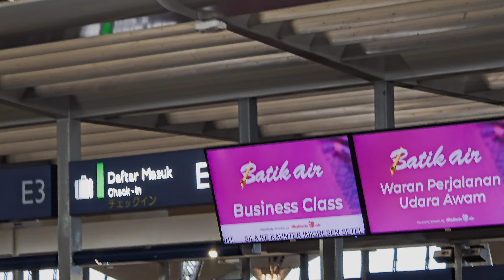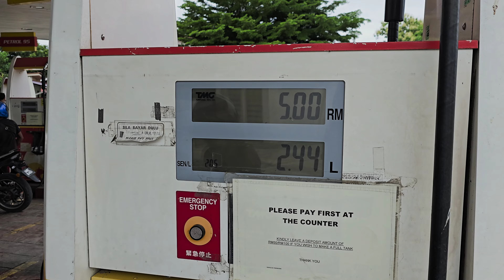Malaysia 🇲🇾 | Hindi Vlog - Part 4 | Langkawi